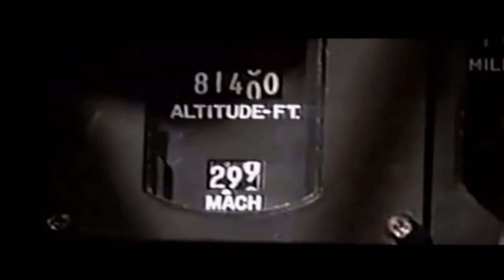Lockheed SR-71 BlackBird: Fastest Plane In The World.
SR-71 BlackBird created by Lockheed Martin would be unlike any other aircraft ever built.
A plane that, some 60 years after its debut, is still the world's fastest air-breathing jet.
It is capable of cruising at Mach 3.3 at an altitude of 85000 feet, just on the brink of space, and it can do it for hours.
BlackBird is the ultimate spy plane ever built.

Timestamps
00:00 Cold War Clash
00:34 Competition to rule the sky
01:16 BlackBird Development
02:30 SR-71 Mission
03:31 Cost and Retirement
03:52 Conclusion